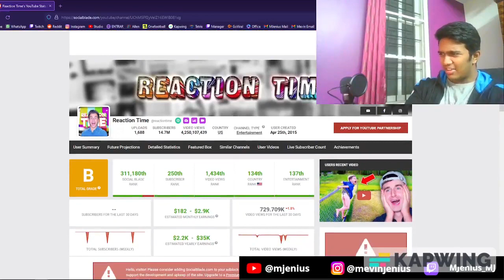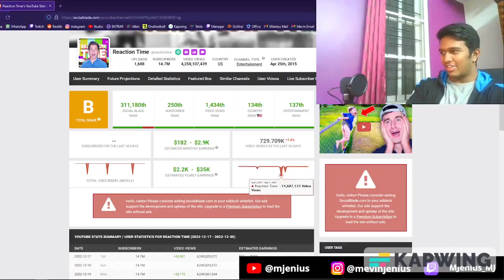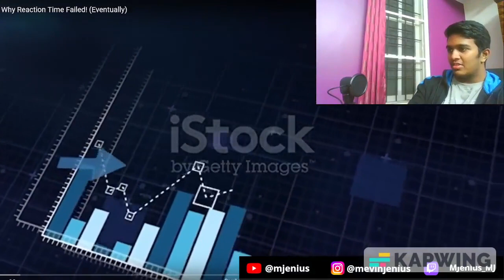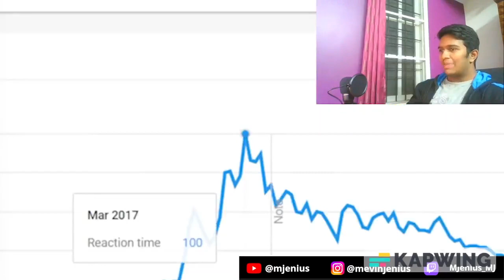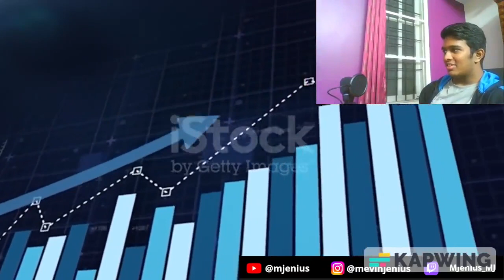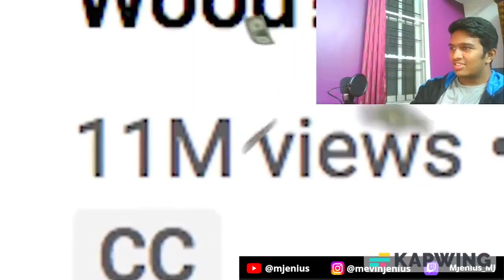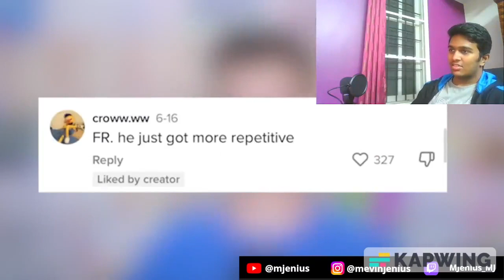REACTING TO BillsYT - "How Reaction Time Failed (Eventually)"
Pretty good video about Reaction Time by BillsYT
It's ironic I'm reacting to why reaction channels are dying lmao
Short Answer to the title is ImAllexx and being a bit boring caused it to fail